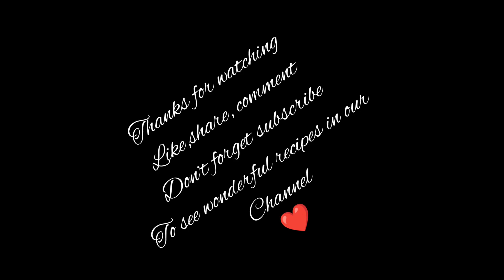ప్రసాదం పులిహోర / How to make tamarind Rice || Prasadam pulihora recipe in telugu @by anjali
prasadam recipe tamarind pulihora in our Channel.

ingredients:-
•tamarind
•rice
•water
•oil
•green chillies
•salt
•cumin seeds
•hot water
•turmeric powder
•jaggery
•peanuts
•pachi pappu
•tempering seeds
•cashew nuts
•red chillies
•curry leaves